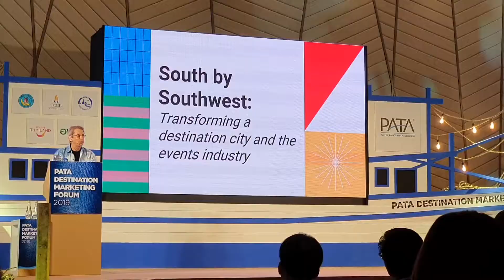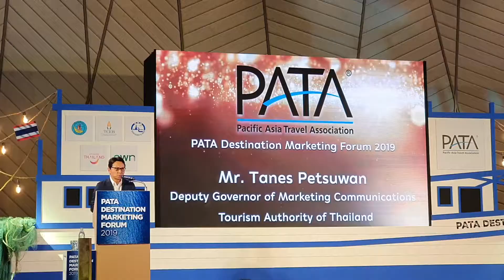PDMF2019 PATA Destination Marketing Forum 2019 in Pattaya 90 second snapshot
PDMF2019 PATA Destination Marketing Forum 2019 gave a deep dive into how to successfully market destinations. The Dos and Don'ts. The How and What. The When and Where. All package into a one-day forum. Info-fuelled conference, cultural expo, tasty coffee breaks and networking lunch.

Thank you Pacific Asia Travel Association (PATA), Thailand Convention & Exhibition Bureau (TCEB), Tourism Authority of Thailand (TAT), Pattaya City and many others who made it possible.

And it was FREE to attend, making the event extra sweet.